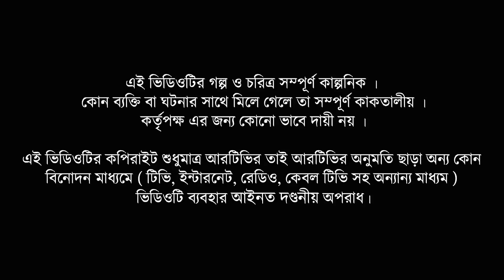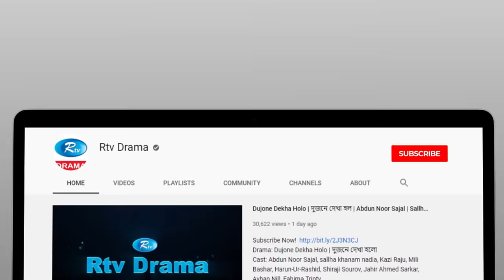Hoye Gelo Bhalobasha | হয়ে গেলো ভালোবাসা | Khairul Bashar | Mahima | New Natok 2022 | Rtv Drama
Drama                            : Hoye Gelo Bhalobasha
Cast                                : Khairul Bashar, Makhnun Sultana Mahima, Geetashree, Kahinur Alam, Madhobi Lota
Direction                        : Sohel Arman

নাটক                               : হয়ে গেলো ভালোবাসা
অভিনয়ে                          : খায়রুল বাশার, মাখনুন সুলতানা মাহিমা, গীতশ্রী, কহিনুর আলম, মাধবী লতা
পরিচালনা                        : সোহেল আরমান